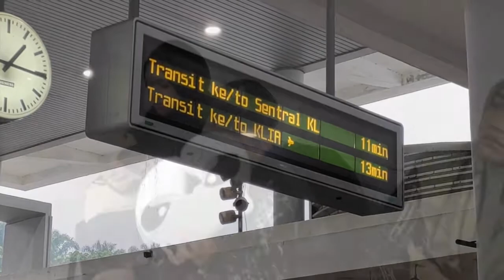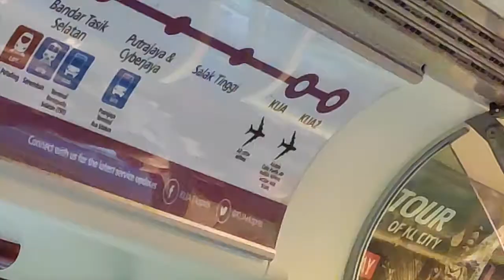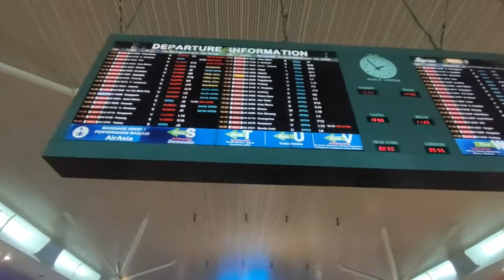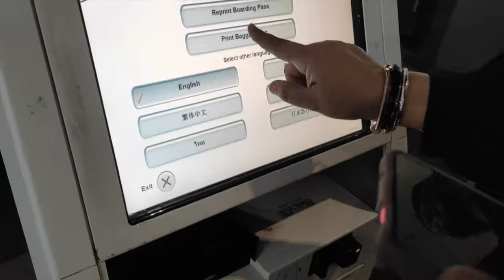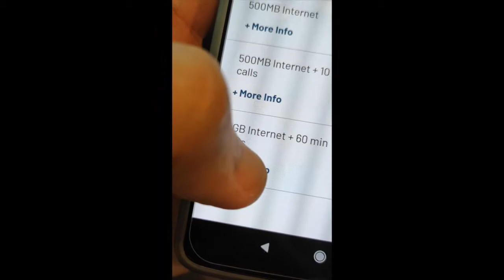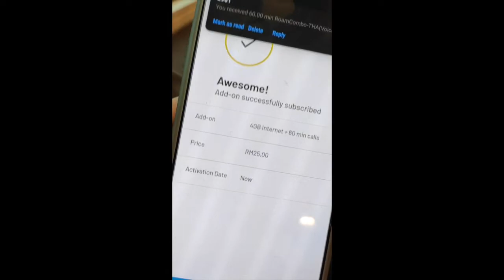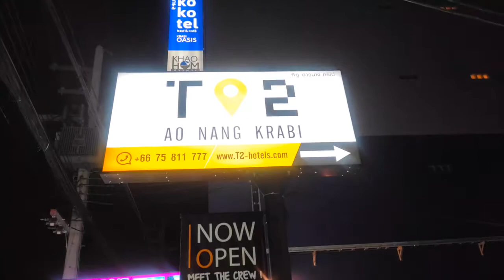PART 1 : TRIP TO KRABI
Percutian tidak dirancang ke Krabi. memang menghiburkan